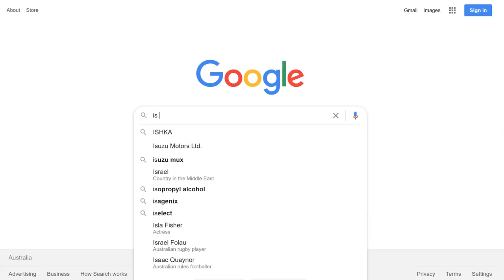Unsolved Mystery of Minecraft Manhunt - Genius or Scripted?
Minecraft Manhunt has been one of the most successful minecraft series on youtube, and Dream's most popular and requested video type. But many people have begun to believe that they are scripted or have staged segments in them. So today i'm going to tell you about the unsolved mystery of minecraft manhunt...

1. Scott Buckley - Horizons
2. Ross Bugden - Drive